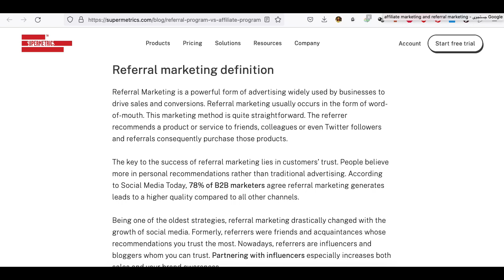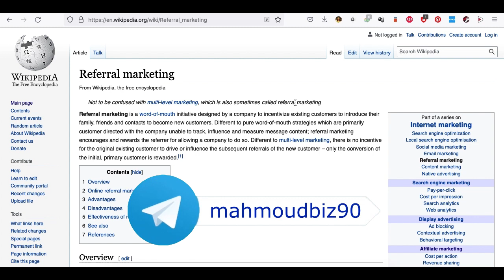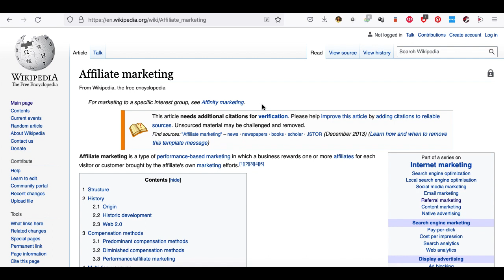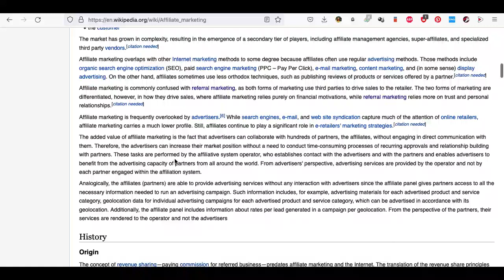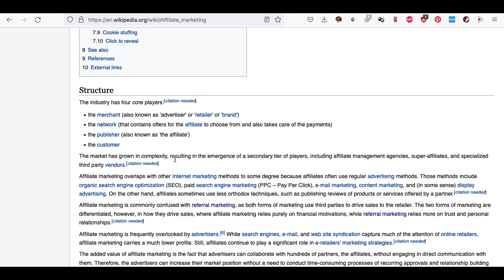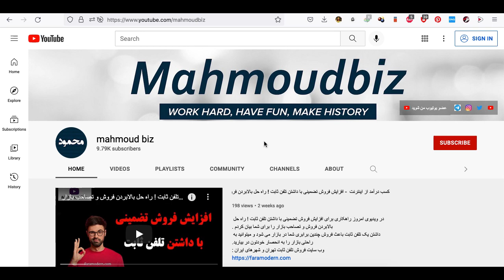کسب درآمد اینترنتی - مقایسه افیلیت مارکتینگ و ریفرال مارکتینگ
در ویدیوی امروز به مقایسه دو افیلیت می پردازم ! یکی افیلیت مارکتینگ و دیگری ریفرال مارکتینگ !
این ویدیو رو ببینید تا بدونین کدام یک برای شما میتواند درآمد بیشتری را خلق کند !
امیدوارم ویدیوی امروز برای همه دوستان کاربردی و مفید باشه .

تشکر